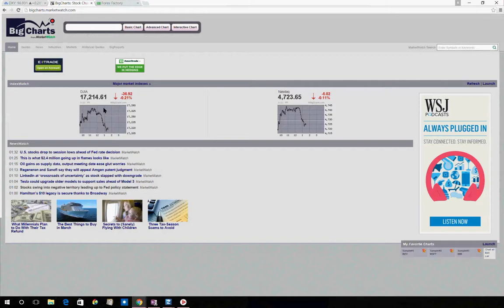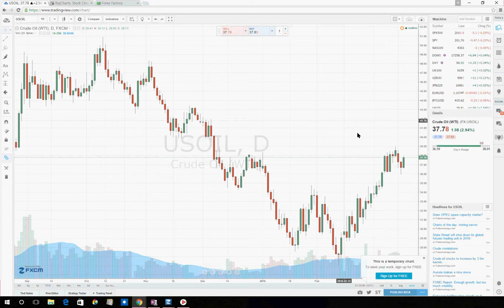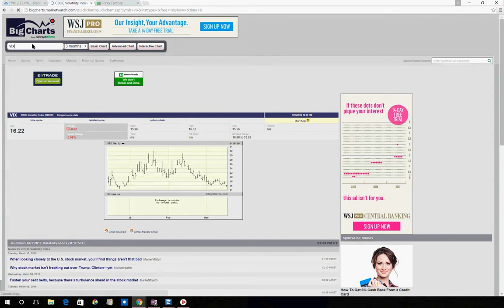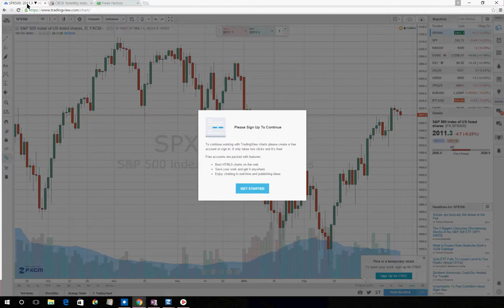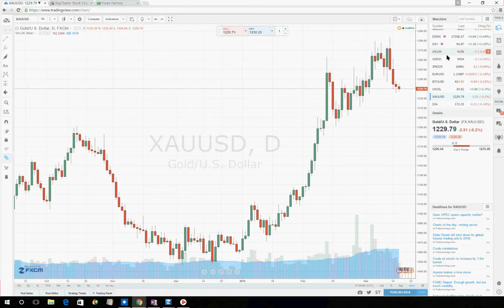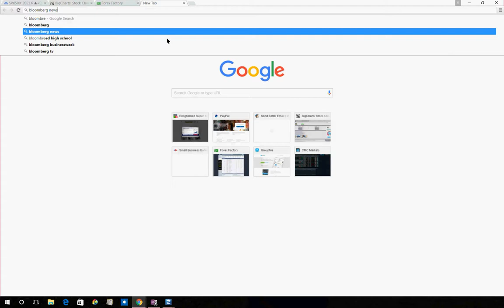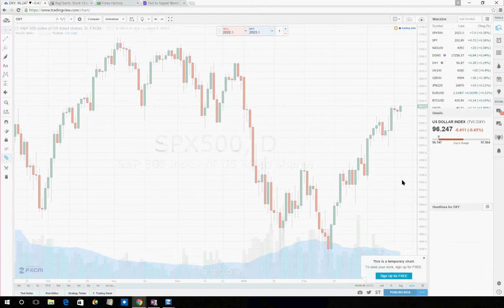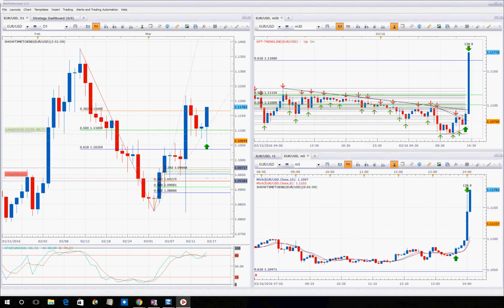How To Profit From FOMC Report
Aside from Trading Psychology 101, 202, Technical Analysis, Risk Management, Money management, Profit Maximizing Strategies, Live Trading is an important element in ESTE's program.  Similar to sports, you will need to apply your skills during competition.  This will then be analyzed if you will adjustments in the future.
Today, we traded the FOMC meeting report and applied our skills to trading objectively.